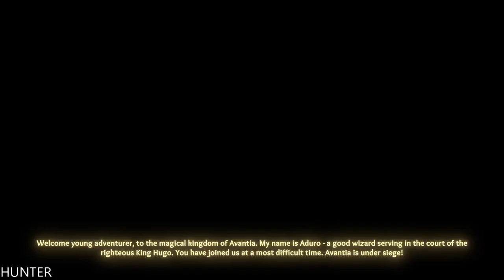Beast Quest Gameplay GTX1080TI & INTEL I7 7700K (1080p60FPS)